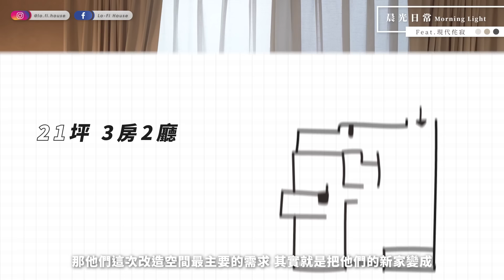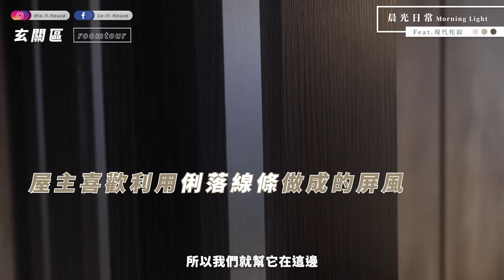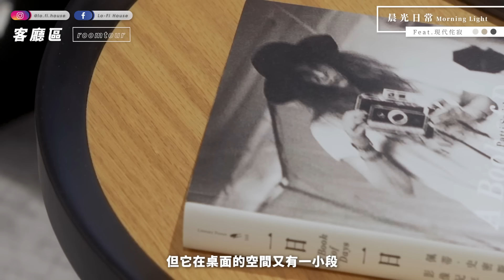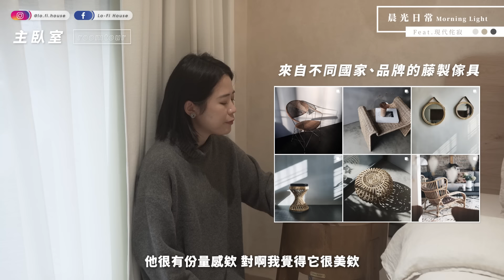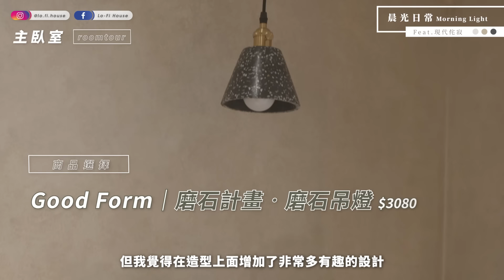HOUSE TOUR｜最愛的公仔也能擁有整面展示牆✨20坪新屋變身高級感住宅🏠｜Lo-Projects_176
這集要來跟大家分享20坪的客餐廳＆主臥室設計🔥
設計風格是帥氣的情侶屋主一人決定一邊～
分別是現代風客廳、以及侘寂風臥室
客餐廳區的設計是利用不同層次的灰、黑色，打造沉穩的空間！
另一區則是現代侘寂風格臥室，運用牆面暈染漆，打造自然、原始的氛圍！☺️

除了風格之外，在客餐廳的一些角落，幫屋主規劃了展示厲害公仔模型的區域！
你也有厲害的模型需要展示＆收納嗎？不要錯過這集影片囉！❤️‍🔥

00:00-00:15 片頭
00:15-00:45 空間資訊
00:46-03:38 現代風玄關
03:39-04:55 現代風配色
04:56-10:48 現代風客廳
10:49-12:18 現代風餐廳
12:19-20:06 侘寂風臥室
20:06-總結
【此次改造使用的商品】
風格油漆｜快把這個風格油漆帶回家！
風格地板| 超簡單地板自己拼！